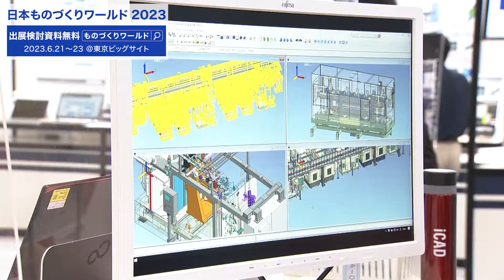第34回 日本ものづくりワールド 会場の様子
ものづくり ワールドは年4回開催！（東京、大阪、名古屋、福岡）